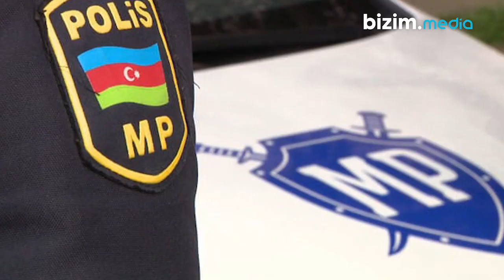AzTV-də özünü güllələyən polis haqqında YENİ TƏFƏRRÜAT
Ötən həftə ehtiyatsızlıq səbəbilə həlak olan Azərbaycan Televiziya və Radio Verilişləri” QSC-nin (AzTV) Mühafizə Şöbəsinin əməkdaşı, polis kiçik serjantı Yasin İnqilabzadənin ölümü barədə bəzi təfərrüatlar üzə çıxıb.

Bizim.Media-nın əldə etdiyi məlumata görə, polis özünə qəsd edib.

O, mühafizə otağına girərək, qapını arxadan bağlayıb. Daha sonra xidməti silahı ilə özünü öldürmək üçün başından atəş açıb. Atəş nəticəsində Yasin yerindəcə keçinib.

Özünü təqdim etmək istəməyən həmakrı bildirib ki, Yasin iki il idi ki, onlarda bir yerdə çalışırdı. O, çox sakit təbiətli və problemsiz biri idi. İş rejiminə hər zaman riayət edən nümunəvi bir polis əməkdaşı olub.